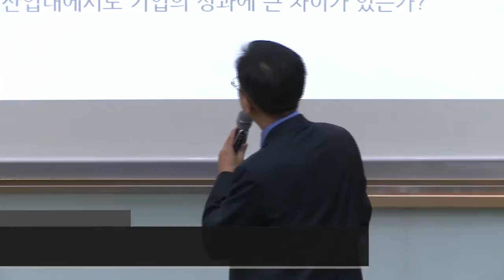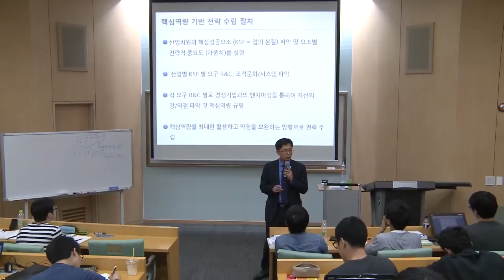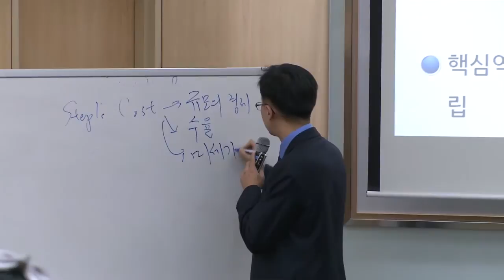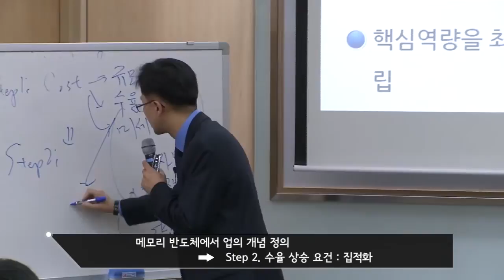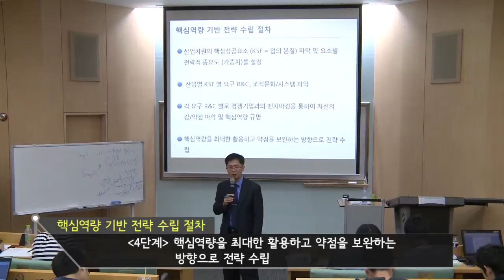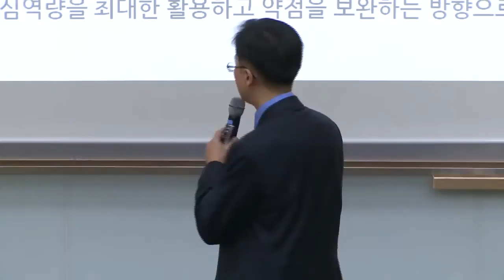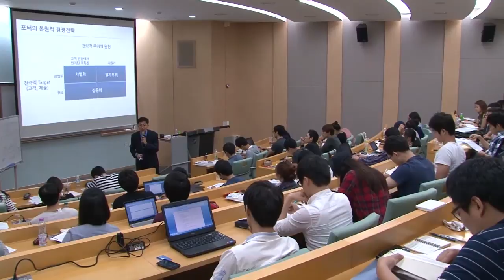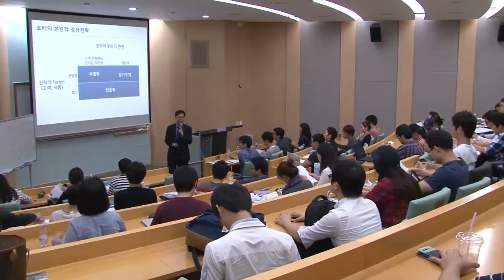SNUON_2010년대 패러다임 변화 시기의 국제경영 전략_2차시_송재용교수_#4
"국제경영전략 수립에 필요한 기본 틀은 크게 보면 외부 환경 분석과 핵심역량 분석이 있다. 외부 환경 분석에서는 마이클 포터의 5 forces를 통해 산업의 구조 측면에서 기업의 기회와 위험인자를 알아보고 어떻게 구조분석을 통해 국외 시장에 진출할 수 있는지를 학습한다.
또한, 기업의 핵심역량을 어떻게 찾아야 하고 이를 바탕으로 어떻게 전략을 수립해야 하는지에 대해서 알아본다. "